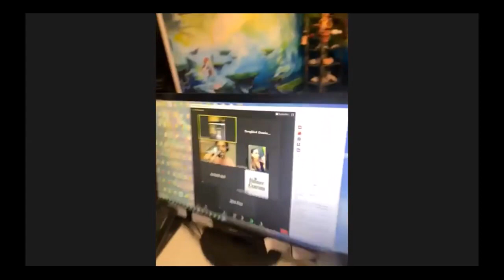Ethnomusicology and Sound Healing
This is a recording of Songbird Ocarina's panel presentation from the 2020 virtual US Ocarina Festival.
Durian Songbird shares regarding ethnomusicology and sound healing, and how these topics can relate to the world of ocarinas.

Questions about any of the unique instruments you saw?